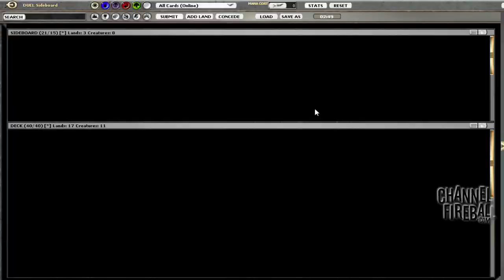Channel Conley - NMS Draft #8 (Match 1, Game 1)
By popular request, this week's TBT draft features Conley going deep with none other than GP Nashville Champion Matt Nass!